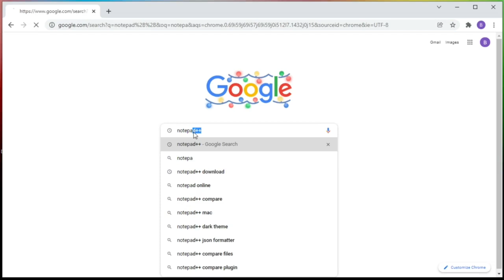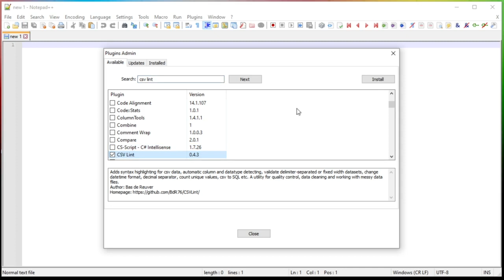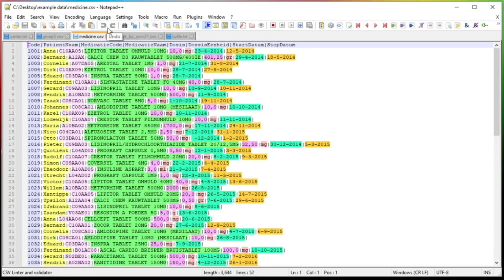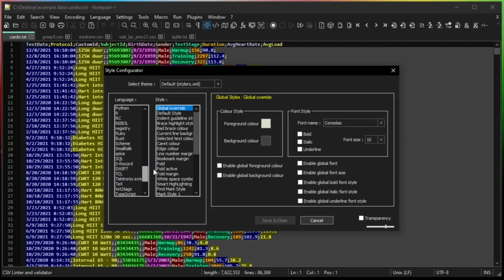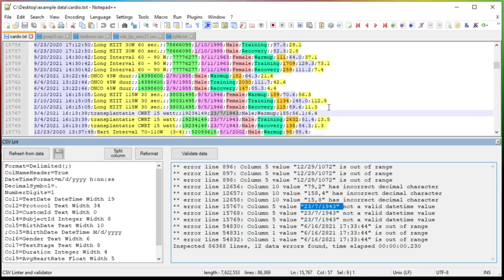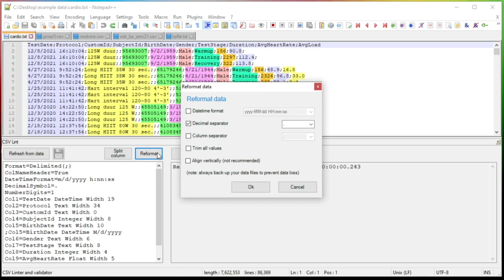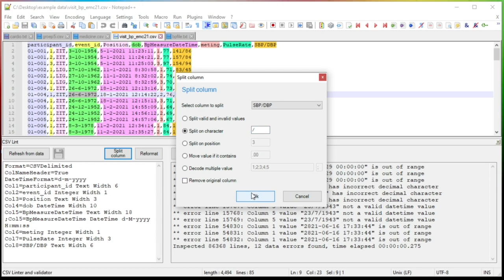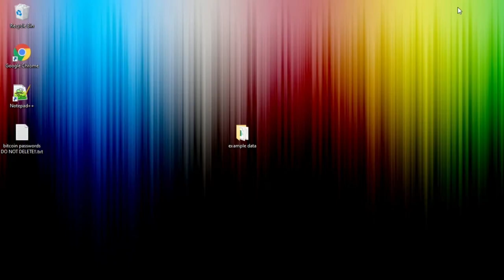CSV files and the CSV Lint plug-in for Notepad++, view, edit, sort and convert text data more easily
The CSV Lint plug-in for Notepad++ is useful when working with CSV files (comma separated values) and fixed width text files. It adds syntax highlighting to a csv file, so display each column in a different color, automatically detect the column meta data and data types, it can validate data and check for errors, reformat datetime and decimal values, count unique values and it can generate a data analyze report and SQL insert script.

CSV Lint is somewhat similar to Rainbow CSV or CudaText CSV, except it also recognizes column datatypes, so you can convert datetime and decimal values, sort a dataset, generate SQL, Python or Rstudio scripts, generate datadictionary with column metadata, and other processing and data validation features.

0:00 How to install
1:30 Syntax highlight colors
3:25 Meta data
4:22 Validate data
5:21 Reformat data
6:25 Other features

This is not strictly CSV Lint related, but if you have a Microsoft account, you can help by upvoting these two csv questions on the Microsoft feedback page, thanks

* The data in this video is not real production data, it is randomly generated test data,